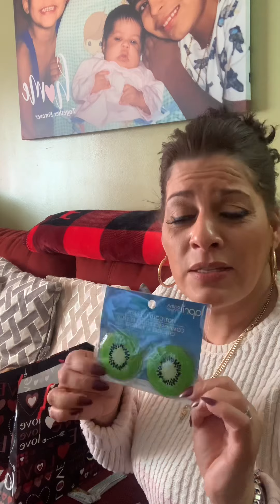Making my boys their Valentines Bags !!!